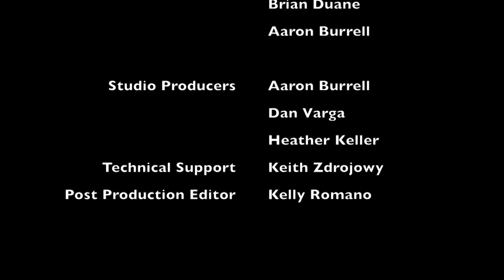SHU Sports Report | Sept. 15th, 2016